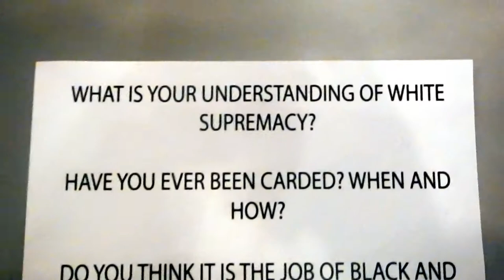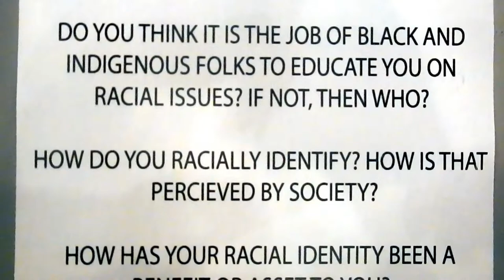HiMY SYeD -- Welcome Desmond Cole, A Space for Black Voices to be Heard, Vancouver, November 16 2018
HiMY SYeD -- Welcoming Desmond Cole, A Space for Black Voices to be Heard, Vancouver Public Library, Unceded Musqueam, Squamish and Tsleil-Waututh Territory, British Columbia, Canada, , Friday November 16 2018